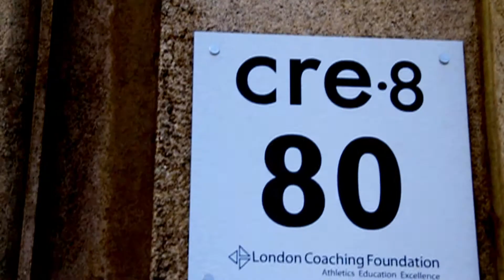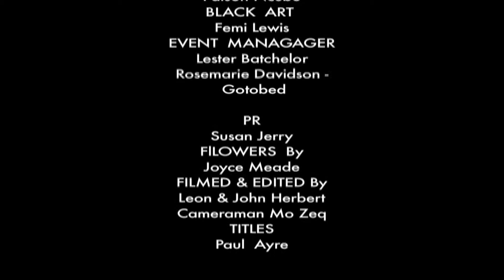Cre8 Opening 5